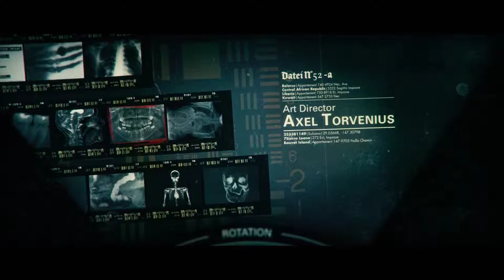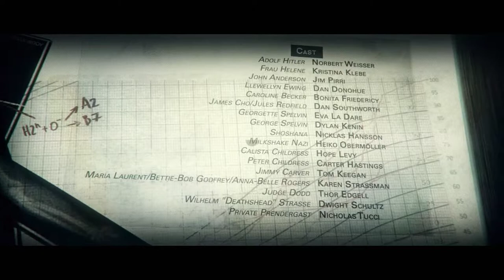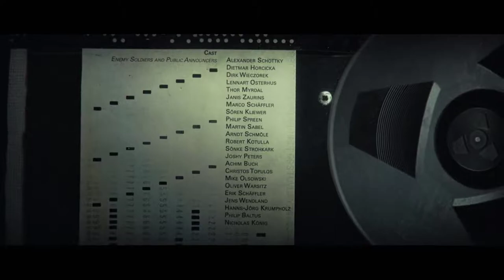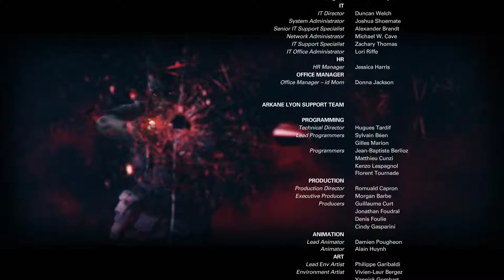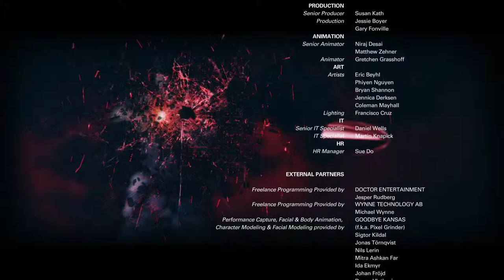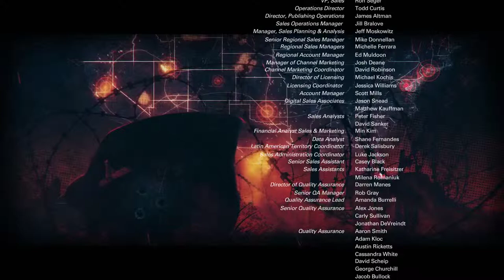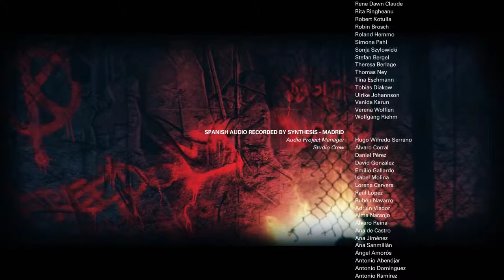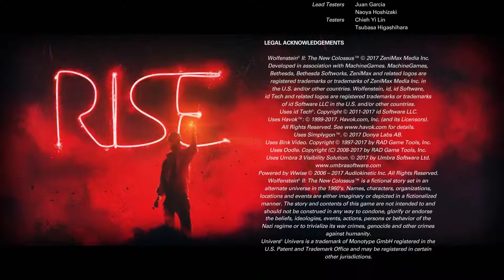Wolfenstein II: The New Colossus [13F] Epilogue // Obtuse Engel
The start of this game really didn't grab me. It just felt like it was a bit too over the top with how evil it portrayed its characters. And it, y'know, tried to make me shoot a dog. I still feel that way. Despite that, I thoroughly enjoyed Wolfenstein II (much more than The New Order, which I had trouble finding motivation to get through). The gunplay was fun, and it didn't feel like it was punishing me for not being stealthy. The characters were interesting, and the plot able to be both emotionally compelling and amusing. I'm honestly not quite sure why some people are so down on this game.